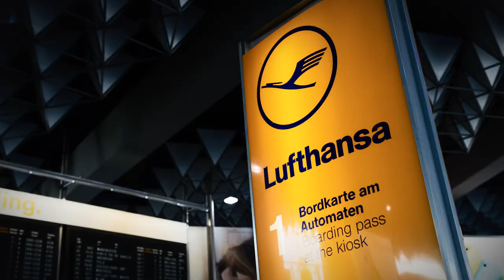Unser Neuzugang in seiner ganzen Pracht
Unser Neuzugang in seiner ganzen Pracht: Hier seht ihr noch einmal welche Stationen er durchlaufen musste. Am Ende des Videos wird dazu noch ein kleines Geheimnis zur Neuverpflichtung verraten... Willkommen bei der SGE!